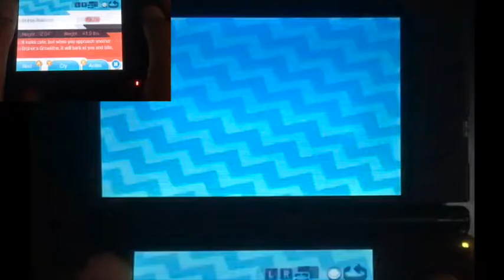Pokemon Sun and Moon ED Gaming Walkthrough Part# 9: Berry fields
Welcome to another excited premier episode of Pokemon Moon. Were continuing watching going to route 2 where we spotted Delibird leading us to Berry fields. Will manage to destroy the Team Skull Grunts that tries to fool old man Berry fields.

EVER-TASTIC LIKE the episode, share to a friend and become EVER-TASTIC active Subscribers by help Supporting the series of Pokemon Moon.

Help support this series by sharing this to a friend to reach over 60 Subscribers.

All future videos are continuing later… feel free to click on those and watch every gaming you want to see next during the future…